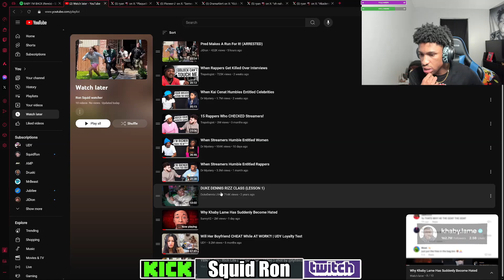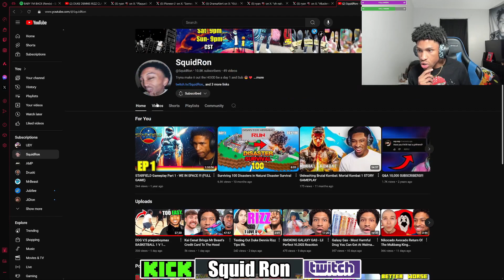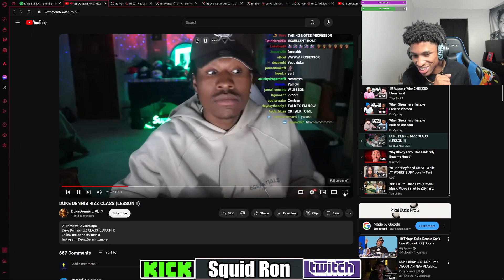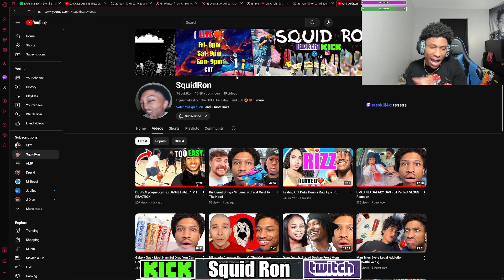Rizz Like Duke Dennis in 24 Hours!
Duke Dennis Rizz Class Lesson 1. Learn to rizz like Duke Dennis in 24 hours. Duke rizzing females has never been easier than Duke Dennis rizz tips youtube videos which you will want to watch. Duke rizz girls up nonstop with Duke Dennis aura unmatched. I will get Duke Dennis aura and Duke Dennis Rizz in this amazing Duke Dennisstream highlight video. With Duke Dennis rizz tip of the day live stream.

WATCH IT LIVE 9 PM CST FRI SAT SUN